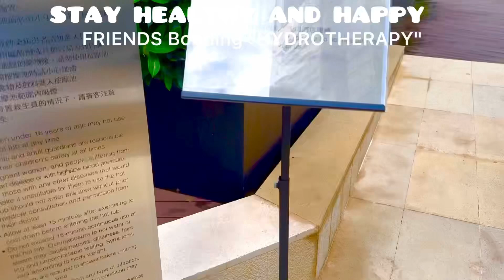THAT’S WHAT FRIENDS ARE FOR | Nothing’s Gonna Change My Love For You| Through The Years (COVER 010)